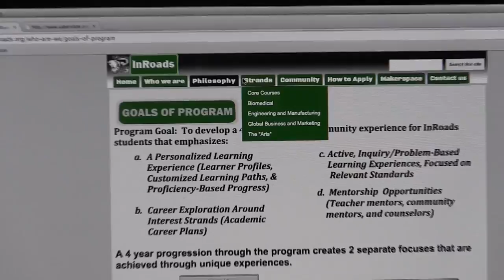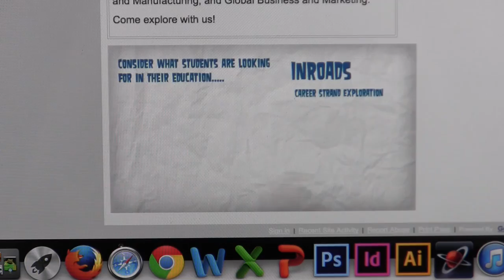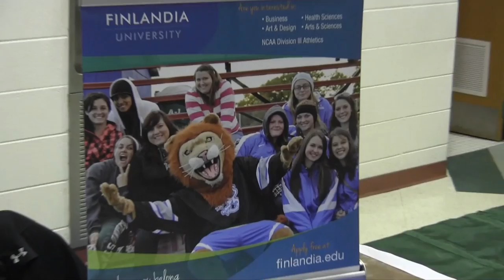The Saber Roar 605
Stories include:
InRoads
WEF
Saber Pride
Broadway Concert
FHS Band at State
Student Uproar